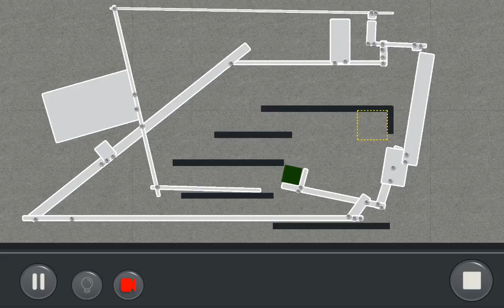by Dieseldoctor 2001: Puzzle Mode Level:4.23